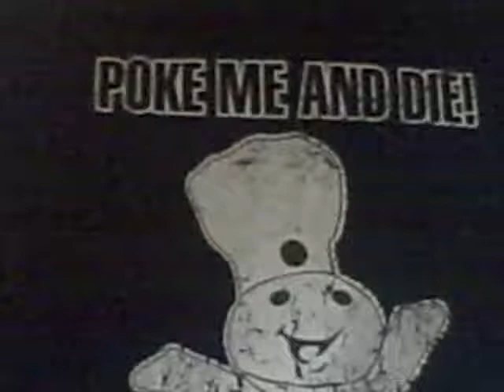POKE ME AND DIE!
it is so true